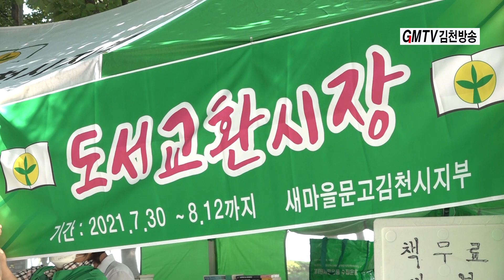도심속 공원 피서지 이동문고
새마을문고 김천시 지부 강변공원에서 '2021년 피서지 이동문고' 개소식